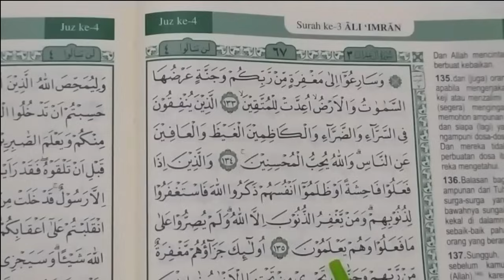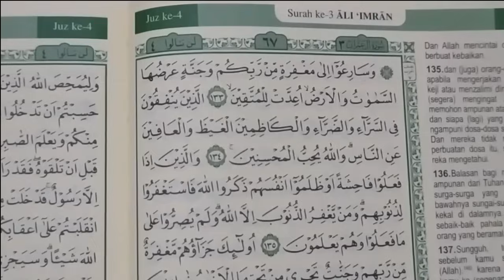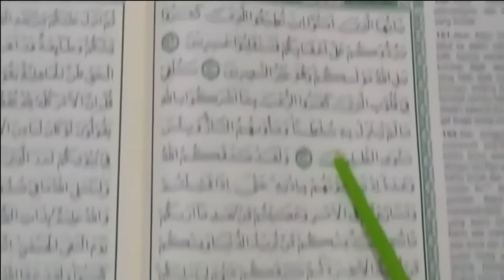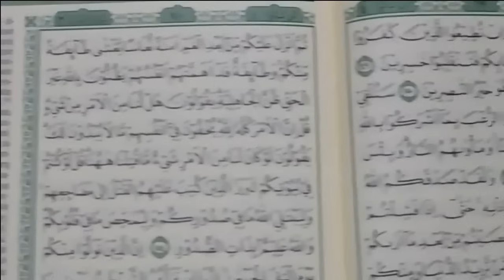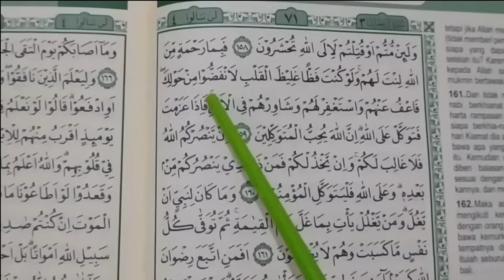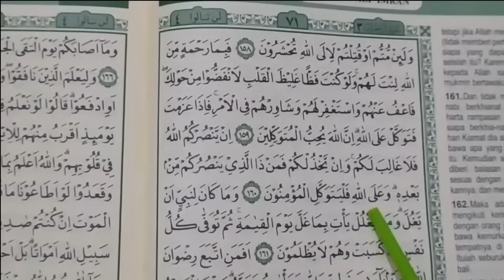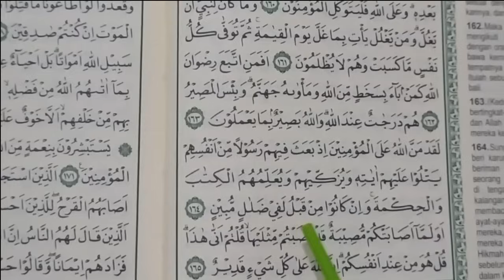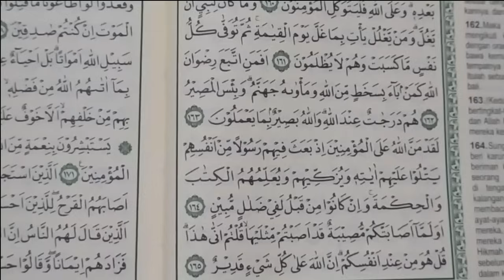MURATAL MERDU JUZ 4 part 3 Irama Jiharkah | Shidqi Abu Usamah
JUZ 4 (part 3)

SURAT ALI IMRON : 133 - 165
Semoga Video ini bermanfaat dalam membatu mengkhatamkan Al-Qur'an terkhusus di bulan Suci Ramadhan,

di tunggu ya guys.. Video kelanjutanya  sampai juz 30.

thaks untuk semua yang sudah support channel ini.

Baarokallahu fiekum..